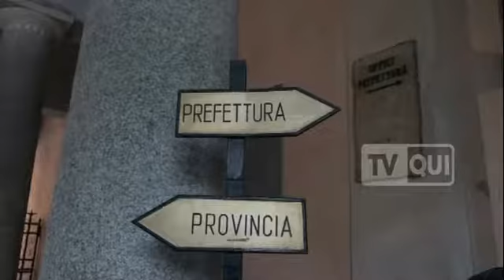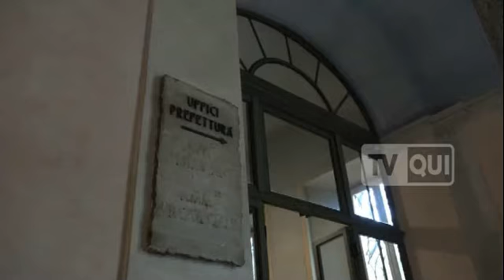Cgil Cisl Uil incontrano il Prefetto a Modena per il ripristino della clausola sociale negli appalti